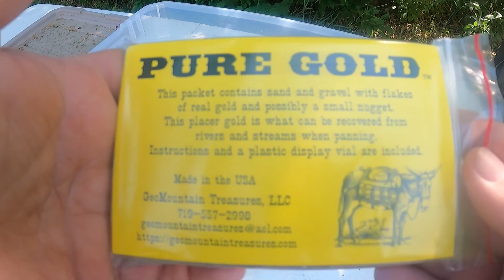Pure Gold Paydirt